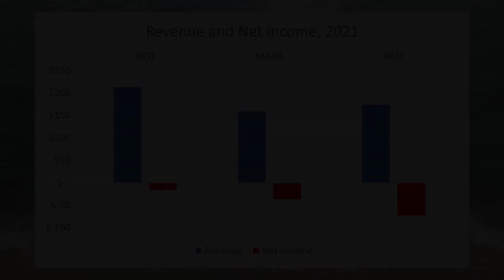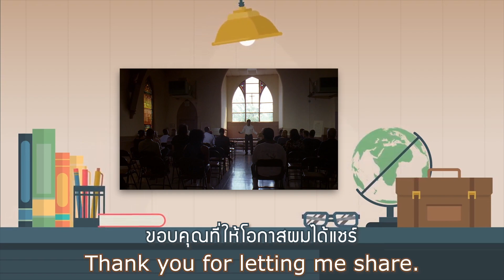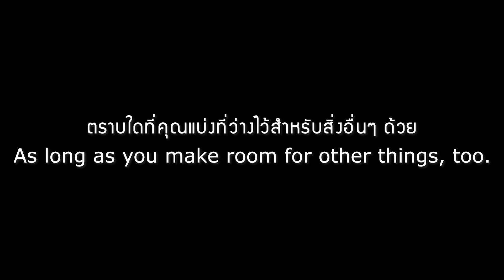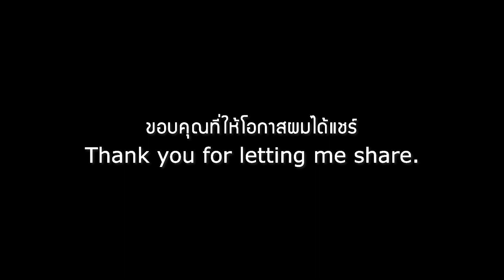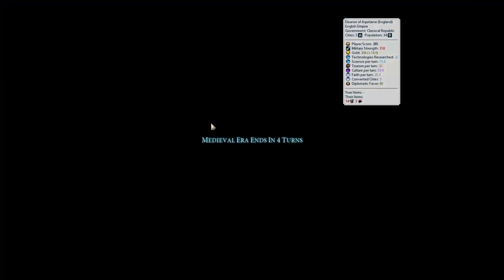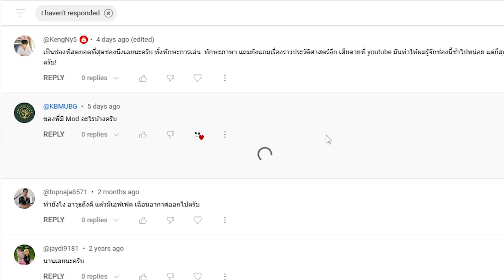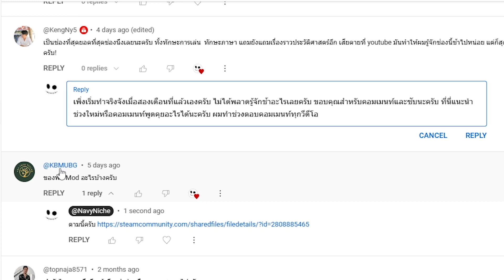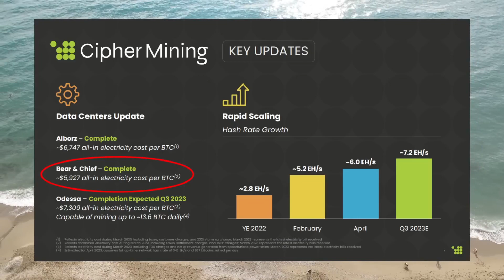Civilization 6 ไทย #2 Dido สายท่องเที่ยว (Tourism) คอมยากสุด (Deity)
ใครอยากรู้เรื่องราวที่ผมพูดถึงในวีดีโอเพิ่มเติม ตามนี้เลยครับ

And special thanks to Dead Island Trailer Music once again

ตามหา Part 3 อยู่เหรอ? ตามลิ้งนี้เลยครับ

ตอบปกวีดีโอ: (0:00)
เพิ่มคะแนน TOEIC & IELTS ในพริบตา: (0:22)
เกมเพลย์: (3:44)
ตอบคอมเมนท์: (50:22)
การลงทุน (ของบริษัทเรา): (53:34)

สามารถสนับสนุนผมได้ 4 ช่องทางนี้ครับ:

① ติดตามแชนเนล แล้วมาให้ผมเลี้ยงข้าวตอนผมกลับไทย